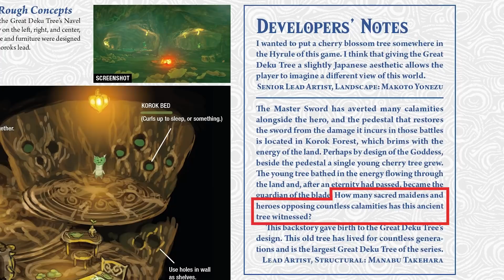Malice Corruption - A Breath of the Wild 2 Theory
Fear the Malice!